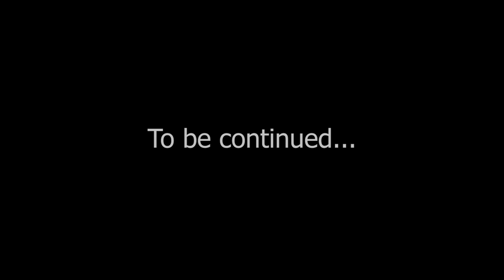#71 | Keys to pull down Strong Holds || Ps Diganta Ali || Part -3